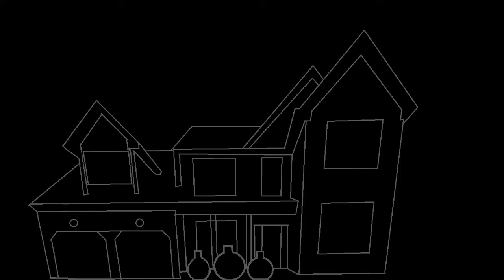Davern Halloween Projection Mapping 2015 - Witch Song 1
My First year doing 3D Projection Mapping on the front of our house for Halloween. Traced the house with Microsoft Paint, edited the video in Premiere Pro, and will project using an Epson EMP535W Powerlite LCD Projector w/3400 lumens. Also built a waterproof projection box with built in exhaust fan, waterproof speakers, amplifier and FM broadcaster.